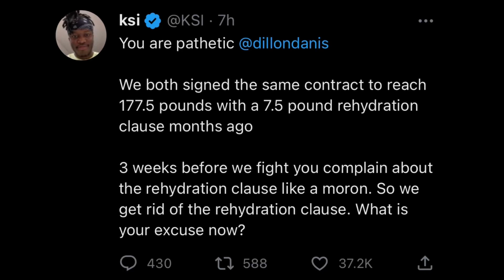KSI Responds Dillon Danis About Pulling Out